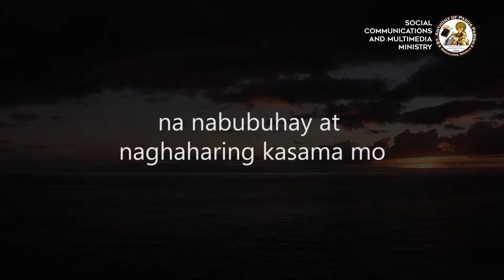Oratio Imperata Laban sa COVID-19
Singalong Church